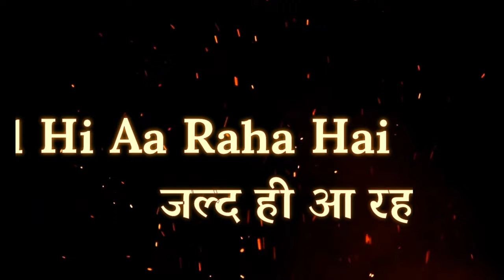Nikamma || निकम्मा || Part-1 TRAILER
N  I  K  A  M  M  A      T  R  A  I  L  E  R

Cast:-  Rohit Raj, Ranjan Sharma, Rohan Jaiswal, Nikhil Jaiswal, Sachin, Rajnish Ashiq, Er Bittu, (Rohit) Moteswar, Mangru, Mithu,
Camera :- Ranjan, Rohan, Rohit, Pradeep
Director:- Rohit, Ranjan, Rohan
Script:- Rohit, Ranjan, Rohan
Editor:- Rohit Raj
Shooting Location:- Baruraj Thana Chowk